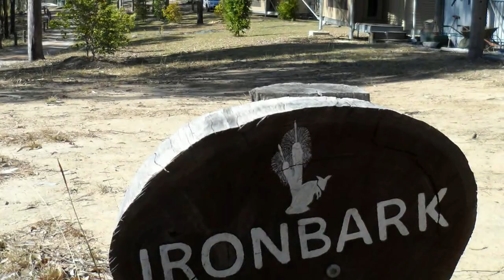Glamping at Ketchups Bank - Boonah, Qld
Glamping at Ketchups Bank, Boonah